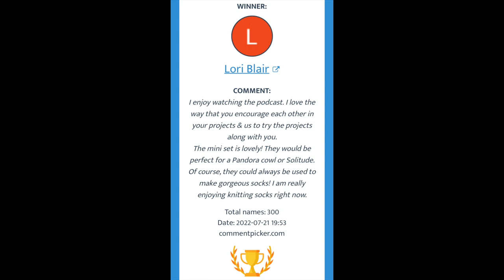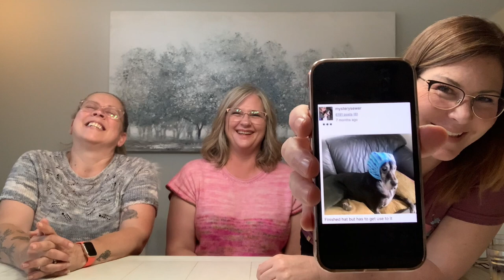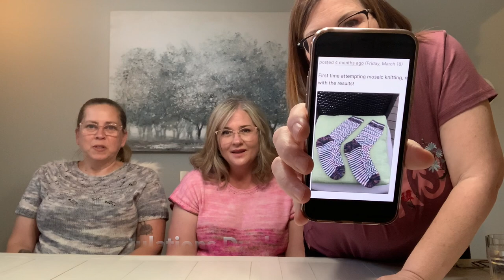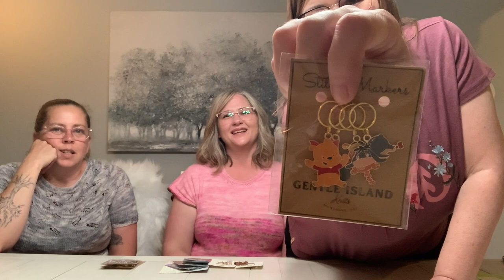Forest City Knit Girls- Episode 61: Let’s Talk Yarn! Plus, We Have a Youtube Winner!! 🥳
And the lucky winner is 🥁🥁🥁… Lori Blair!! Congrats!! 🥳🎉🎊

You are the lucky winner of the beautiful mini skein set from Ginger Snap That!! Please contacts us through email, Ravelry, or Instagram so we can send you your amazing prize.

Thank you to everyone who participated!! We loved reading all the comments and appreciate support. 🥰

Detailed show notes can be found in our Ravelry Group

Forest City Knit Girls Knit Alongs:
Year of the Sock KAL

Find us on Ravelry:
Forest City Knit Girls and pattycakeknitz, Junespoon, KarriLeigh

This podcast is produced by Patty, June (who are sisters), and Karri (who is our good friend). We are knitting friends and do all things that involve knitting together. We hope you enjoy our discussions about knitting, yarn goodness, patterns, dream knitting, local LYS’s, and then back to some more knitting!!